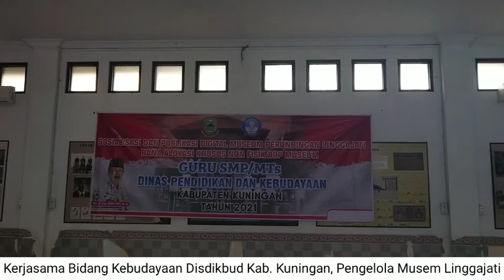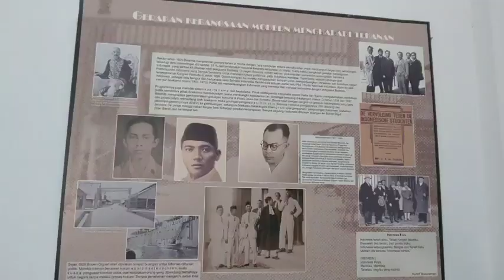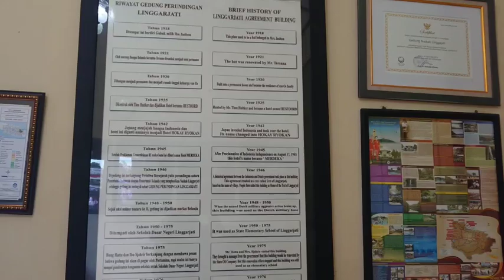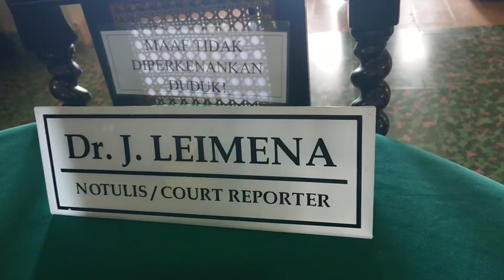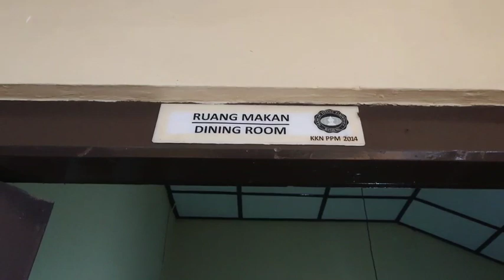Sosialisasi dan Publikasi Musem Linggajati